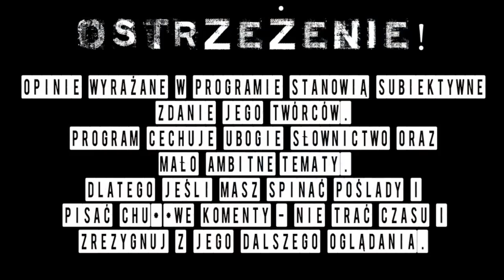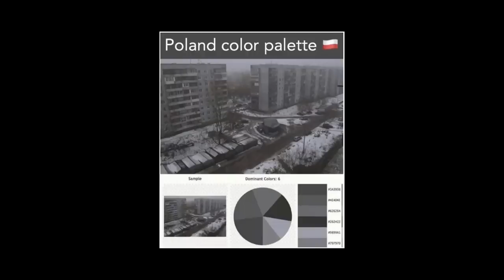NAJGORSZY KANAŁ NA YOUTUBE POWRACA! [CZARNE OWCE] [#53]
PILNE! Obudź starego i biegnij po %. Czarne Owce powracają na Youtube ziom!

Obejrzane? Zostaw👍lub koment dla zasięgu! ~Dak'n'Kiero